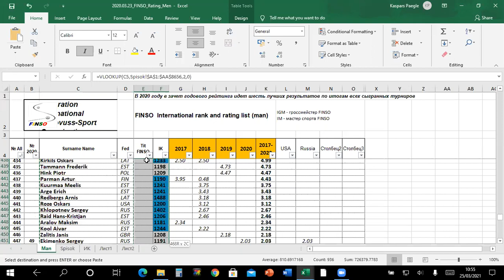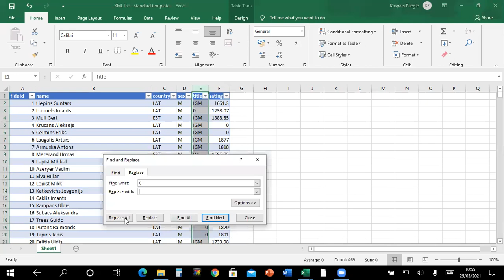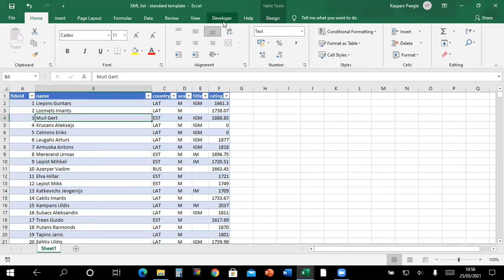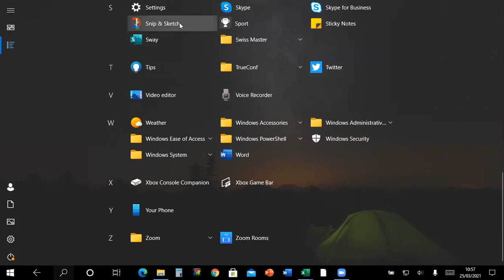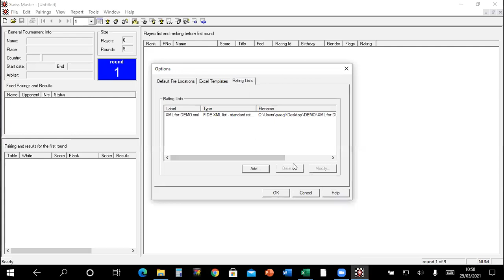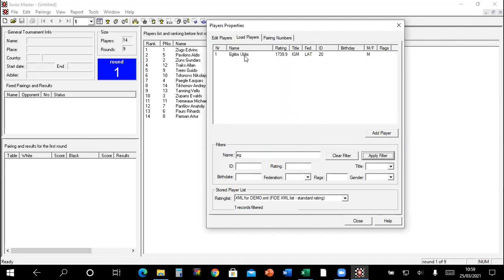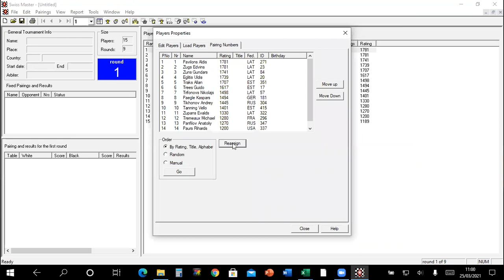Swiss Master 5.7 XML List Import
A Excel template has been created that makes it easier to create a list of participants in Swiss Master 5.7 using the existing import functionality.

This documentation has been developed within the project “Novuss – sport for anyone”, co-funded by the European Union programme “Erasmus+”.